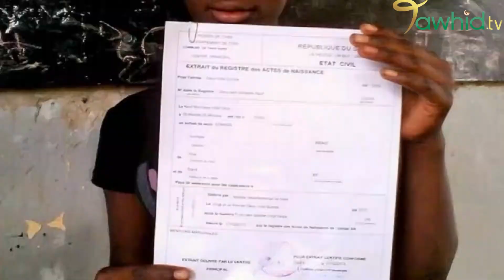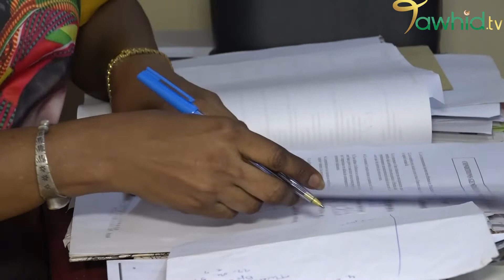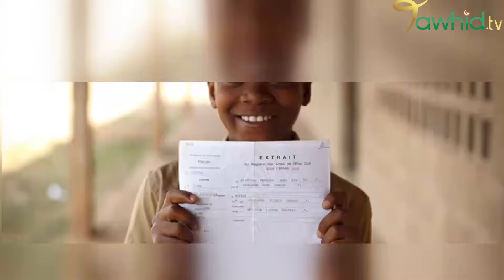RETRO FLASH DU MERCREDI 29 JUIN 2022